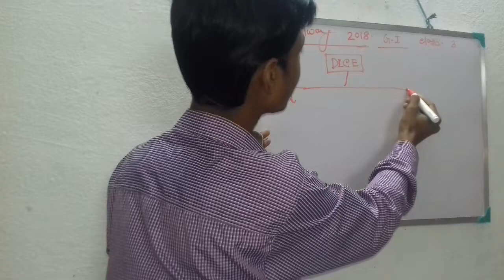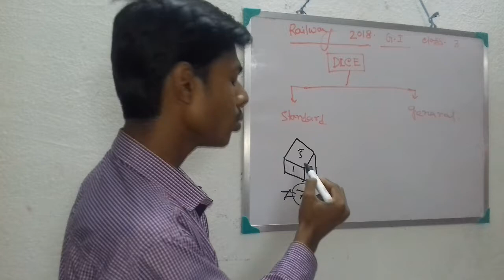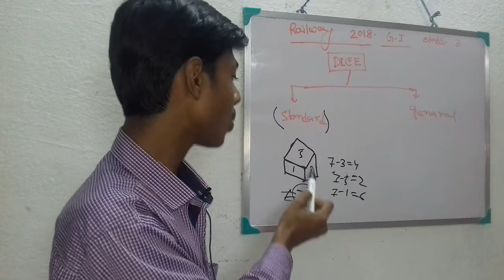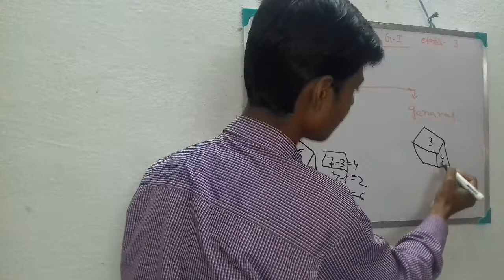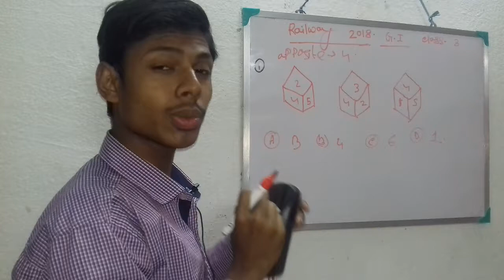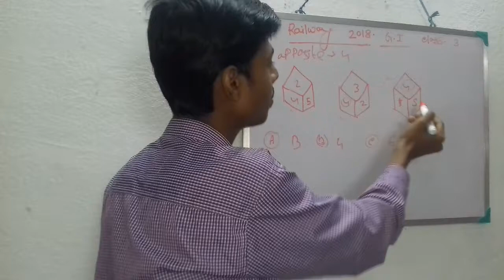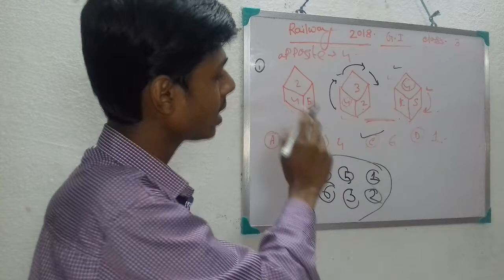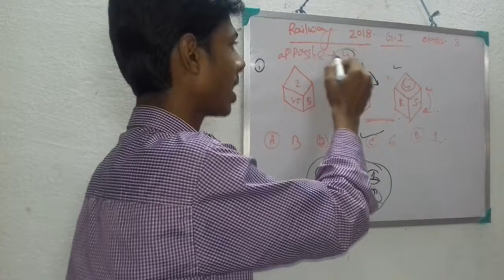RAILWAY GROUP D / ALP/ TECHNICIAN/ DICE PART 1 BY AMIT BAIRAGYA| G.I CLASS 3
DICE SHORT TRICKS FOR RAILWAY GROUP D AND TECHNICIAN AND ALP AND ANY OTHER COMPETITIVE EXAM BY AMIT BAIRAGYA.

Do Subscribes For More Updates.